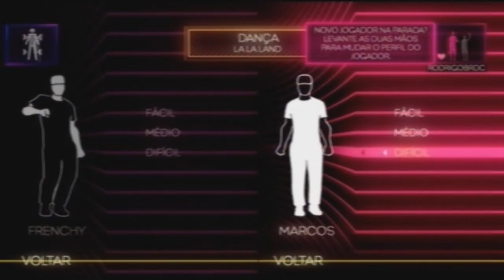Dance central 2 La la Land Hard 100% co-op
Gametag Xbox:RODRIGOBRDC